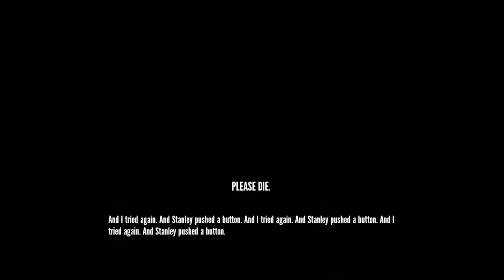Let's Play The Stanley Parable - 02 - Get The Phone!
This is the first time I've ever played this game.

▶ Description:
"The Stanley Parable is an interactive fiction modification (mod) built on the Source game engine, developed by Davey Wreden and released in July 2011. A high-definition remastered stand-alone version, including new story elements, was developed by Wreden and Source modeler William Pugh under the Galactic Cafe development team name. The remake was announced and approved via the Steam Greenlight process in 2012, and released in October 2013 for Microsoft Windows."